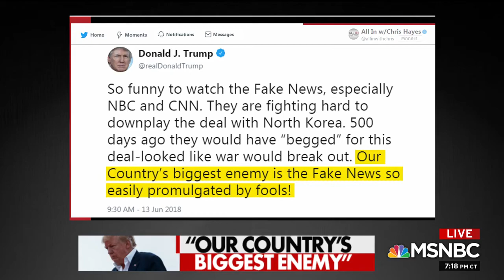REP. LIEU SPEAKS WITH CHRIS HAYES ABOUT NORTH KOREA, PRES. TRUMP'S ATTACKS ON THE MEDIA